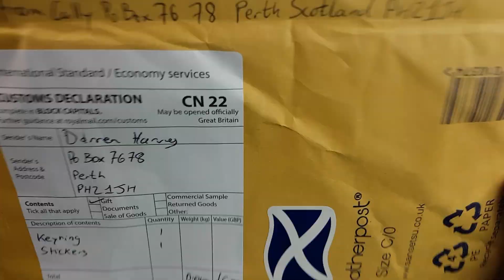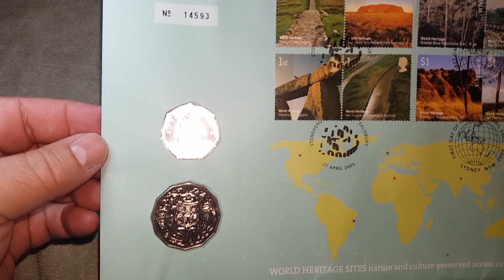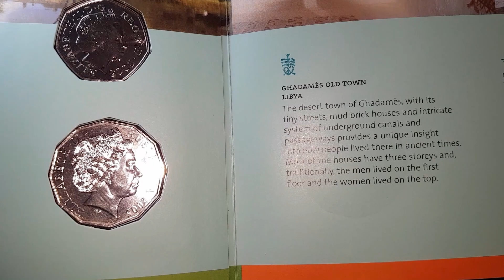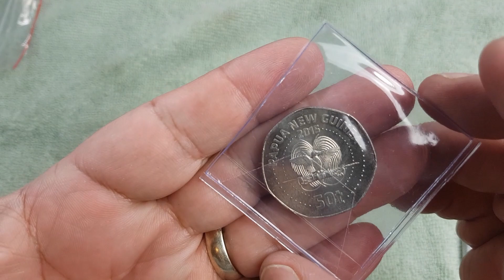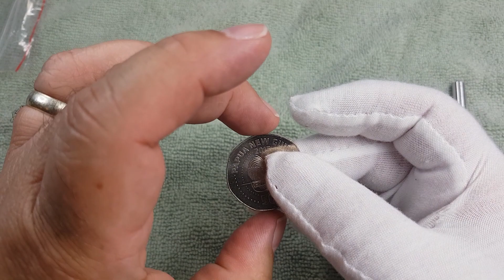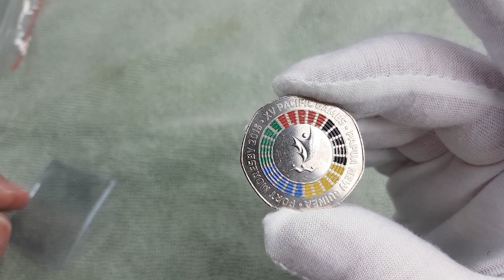Late Feb Mail call Incl Cally Mail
I have mail from a Youtuber and purchases.

Exciting times as I open this package.

Head over to the Caledonian Coins channel and check out his Amazing Videos.

I find coins & I collect coins.
Australia has some of the best looking coins on the planet.
Our standard coins are classics of animal depictions.
Our commemoratives are World class and world leading.

Join me as I noodle through Australian coins looking complete full sets of commemorative coins, rare coins and coins that can be worth more than face value.